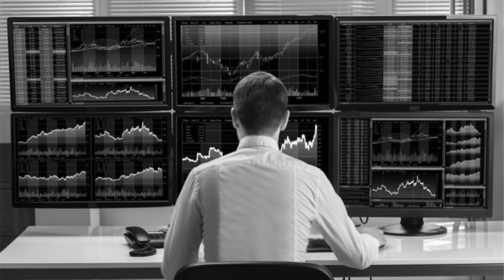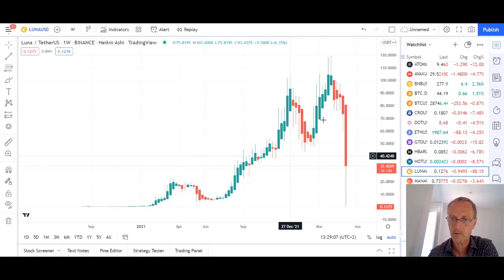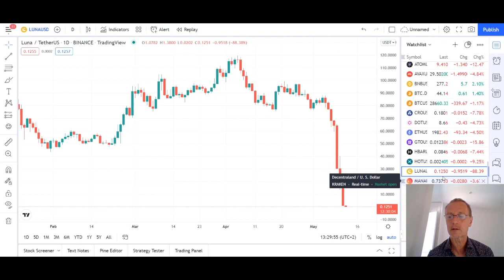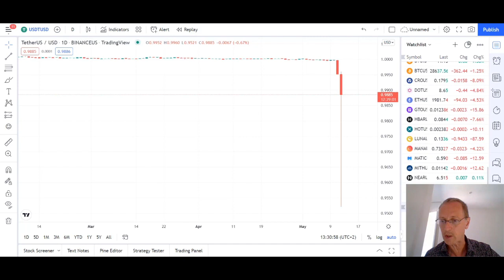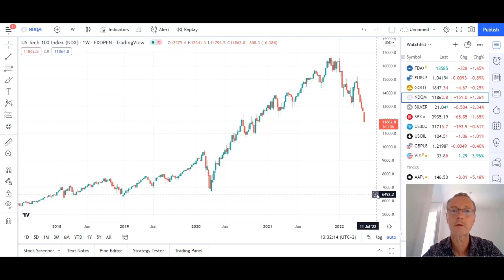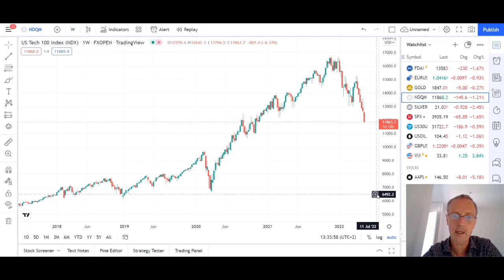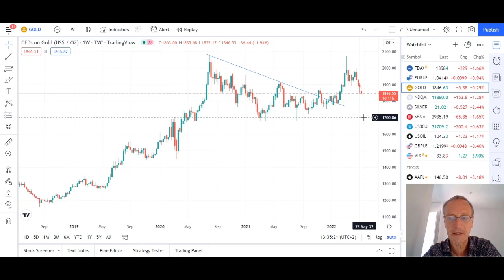Ich halte Cash!